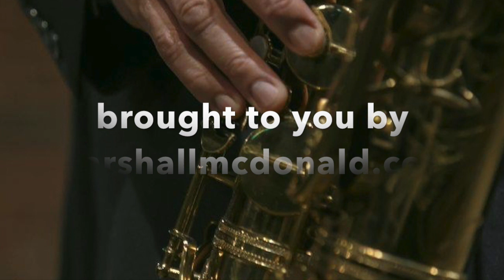Part 1 Gene Ghee Saxophonist - New York City 1960 to present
Gene Ghee and I have done numerous gigs around the New York City area for 30 years.  It was just recently though, after speaking with Gene, I learned of his various adventures with Jack McDuff, George Coleman, Panama Francis, Earle Warren, and in Part 2 A PERSONAL VISIT WITH JOHN COLTRANE AT HIS HOUSE in 1966!  This is some fascinating talk about what jazz means, and how we relate to it, coming from the Old School.

I'm available for Zoom lessons, teaching George Coleman and Phil Woods style approaches to improv.  Excellent especially for high school players, or students in college, or elder students wishing to improve.  Learn to Hear Method.

start - 1:30    My Facebook post about jazz, dance and the blues

1:31 - 4:02     talking about Dance bands, and feel good music

4:03 - 6:07     Charlie Parker, Big Bands, Benny Goodman, "Boss Tenor"

6:08 - 9:20    Jug (Gene Ammons), and Jack McDuff, the blues

9:20 - 16:04   Gene goes on the road, Jack McDuff, Panama Francis, playing               with feeling

16:05 - 18:20  the Canadian tenor player with McDuff

18:21 - 24:10   "How did you study Jazz?", learning aurally, George Coleman, Bud Powell and Jackie McClean

24:11 - 27:58  watching Count Basie Orchestra on TV early 60s, Frank Foster and Frank Wess on tenor

27:59 - to end of Part 1 Gene plays with lead altos Earle Warren and Frank Wess, what Gene learned playing with Jazz Masters

Official Daddario Woodwinds Artist
Official Silverstein Works Artist